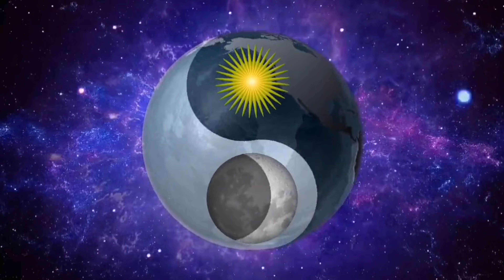जो लोग हमें परेशान रहते हैं 😩 | कर्म गति | STORY OF ENDLESS LOOP OF KARMA BY BUDDHA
Hey everyone my name is mayank goel. Back here with another buddha inspirational video on how to control your thoughts and mind. This video will be eye opening to students and people who are struggling in controlling heir thoughts.
attraction in Hindi,Buddha motivation,Gautam
Buddha,Gautam Buddha motivational video,aakarshan ka Niyam, use of law of attraction, aakarshan ka Niyam ka upyog, Law of Attraction by Bob proctor, Law of Attraction
story,Meditation,buddha updesh,A short buddhist story to relax your mind,Karma,Gautam buddha ki kahani, गौतम बुद्ध, jewan Badal Dene Wali kahani, how to achieve anything in life, buddha life lessons, the last lesson by Gautam Buddha, buddha life teachings, how to sharp mind, how to increase learning power, buddha story on mind

If you found any misbehave and copyright under section-107 , 1976 educational and non profit use is considered as fair to ise.
this video has no negative impact. Thanks for your corporation.